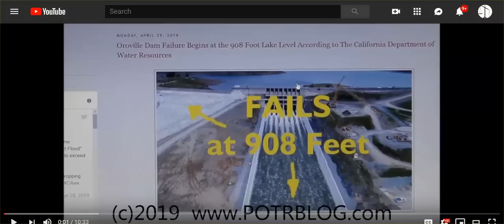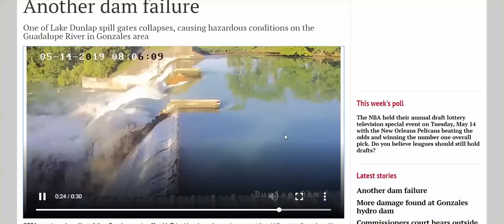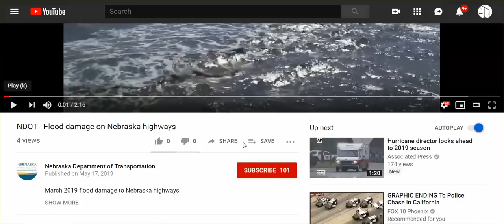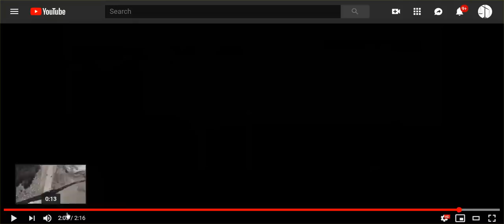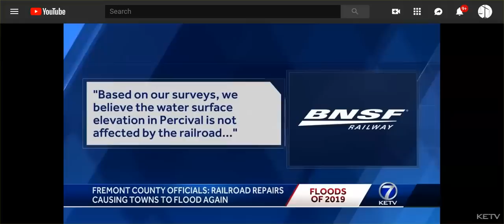Another Dam Failure In Texas, & Flooding All Over Not Receding, Big Hit To Infrastructure